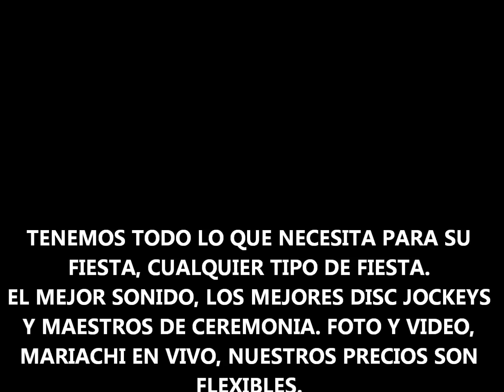KNIGHTS OF COLUMBUS QUINCEANERA DJ RICARDO MUSIC P 516 9673993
NOCHE DE FIESTAS.
DJ. RICARDO MUSIC ENTERTAINMENT
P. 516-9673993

FULL INSURANCED ENTERTAINMENT COMPANY..
AHORA LOS LATINOS EN NEW YORK Y EN EL AREA TRI ESTATAL PUEDEN GOZAR DEL MEJOR ENTRETENIMIENTO GARANTIZADO PARA CUALQUIER EVENTO SOCIAL COMO BODAS, QUINCEAÑERAS, SWEET SIXTEEN, CUMPLEAÑOS, FIESTAS DE DIVORCIO, BAUTIZOS, GRADUACIONES, EN FIN AMENIZAMOS EVENTOS PEQUEÑOS DESDE 40 PERSONAS HASTA MAS DE MIL O DOS MIL PERSONAS, NO IMPORTA TENEMOS TODO LO QUE NECESITA PARA SU FIESTA.
EL MEJOR SONIDO, LOS MEJORES DISC JOCKYES PROFESIONALES, MAESTROS DE CEREMONIA BILINGUES, FOTOGRAFIA Y VIDEO PROFESIONAL, PANTALLAS GIGANTES, MARIACHI EN VIVO, SHOW DE LUCES DE ULTIMA TECNOLOGIA, PERCUSIONISTAS, BAILARINES, CANTANTES EN VIVO, LIMOSINAS, DECORACIONES, EN FIN EL TRABAJO SUYO SOLO ES LLAMARNOS NOSOTROS PONEMOS EL RESTO.
PREPARAMOS SU FIESTA CUIDANDO CADA DETALLE EN CADA PASO DEL DESARROLLO DE SU FIESTA.
NO LO PIENSE MAS, LE DAMOS EL MEJOR SERVICIO Y EL MEJOR PRECIO QUE LA COMPETENCIA.